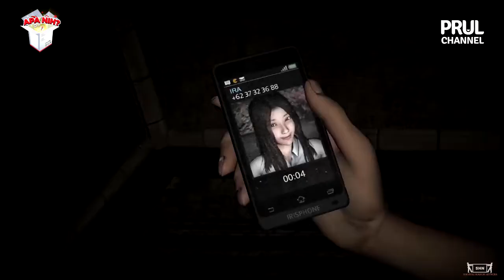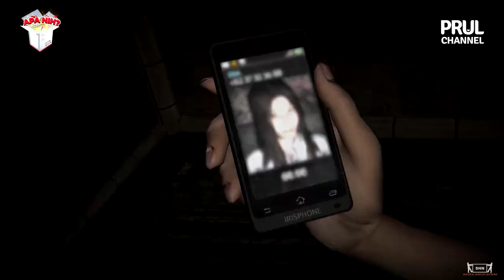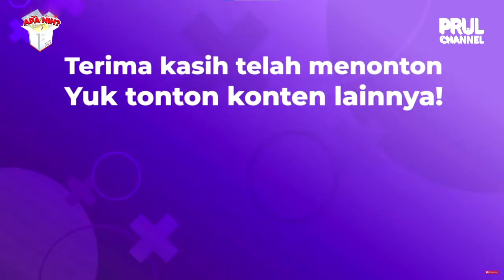8 Game ini ada Lokasi dan Unsur INDONESIA! | BANYAK UNSUR INDONESIA DI GAME INI!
Bangga banget! Di Apa Nih? kali ini, Lucky Fist akan membahas top 8 Game yang ada lokasi dan unsur Indonesia untuk memperingati 76 tahun Indonesia!